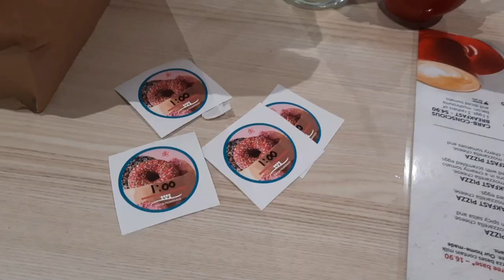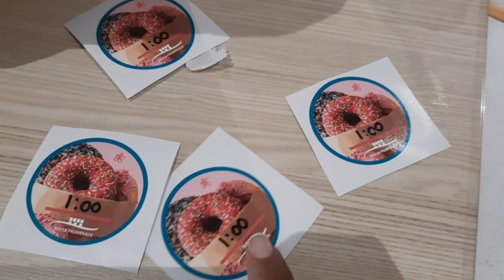Merayakan paskah di Afrika Selatan | Easter Vlog with my friends and kids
Have a blessed holiday filled with happiness, love, and faith. It's time to celebrate His greatest miracle of all. Happy Easter! Sending you Easter blessings and wishing you a reflective, peaceful holiday.

please check out other videos in the playlist thank you very much